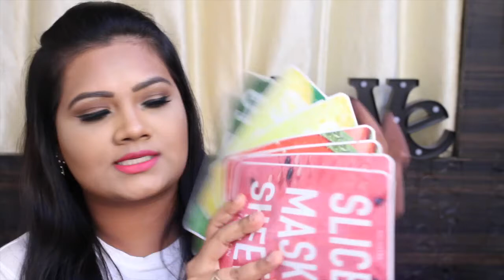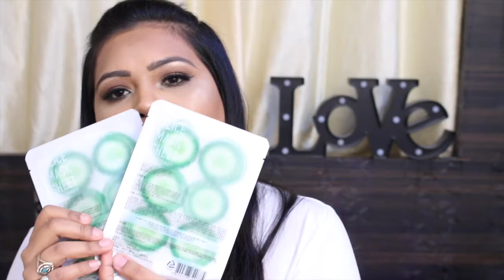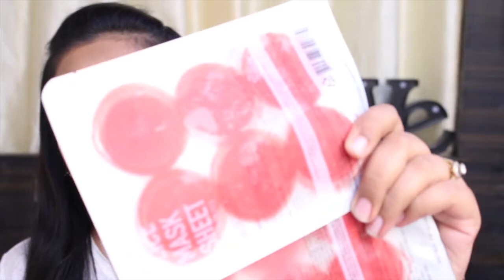Sephora Make-Up Haul | Salvi Trivedi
hey everyone, hope you all are keeping well in this sweaty weather... keep hydrated. its getting so hot you guys... do take care all of you my subbies. 🙏
So i got lot of goodies from Sephora malaysia (kuala lumpur) and i thought of sharing with you guys, that what all i got...i hope you all have fun watching me after long gap...and also i told you guys that where i have been for all these days... 😊
Do let me know if you have any more suggestions for videos, in the comment section i would love to film more for you.

👍🏼👍🏼THUMBS UP FOR MORE HAUL VIDEOS! 👍🏼👍🏼

Products Mentioned :

-Tarte shape tape concealor (medium) (instagram : beautytales.in)
-Tatcha Luminous dewy skin mist  (instagram : beautybuyindia)
-Urban Decay All Nighter Liquid foundation
-Kat Von D translucent setting powder
-Kat Von D shade and light Face palette
-Becca lowlight/Highlight Perfecting Pressed palette
-Tarte eyeshadow Palette Tartellete In Bloom
-Beauty Blender pro
-Benefit Watts Up Highlighter
-Too Faced sweet peach creamy oil Lip gloss (Papa Don't Peach)
-Kocostar Slice Mask Sheet (8 sheets)

 Lipstick I'M Wearing : Colorpop Lippie Stix (TOUCAN)